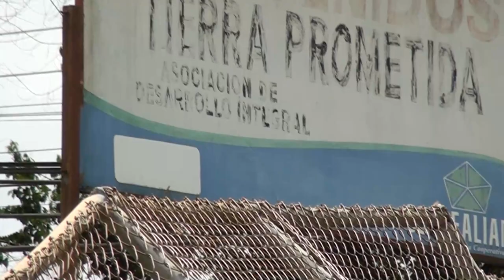Municipalidad de Pérez Zeledón reclamará sobre problemas de ejecución en el proyecto de Bono Comunal